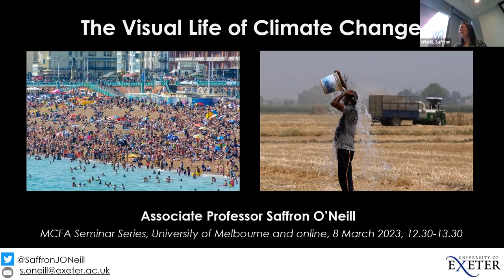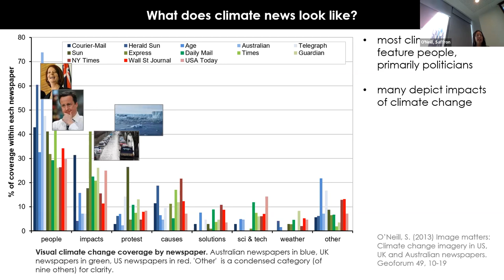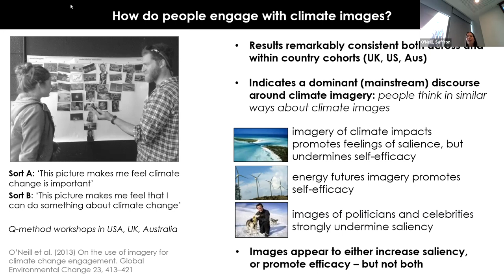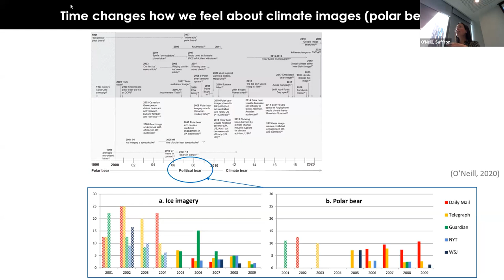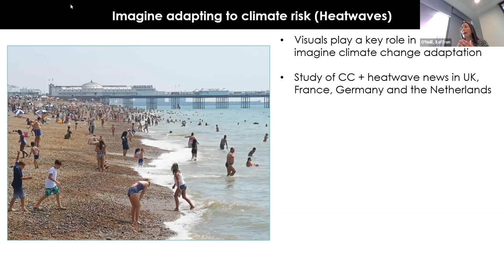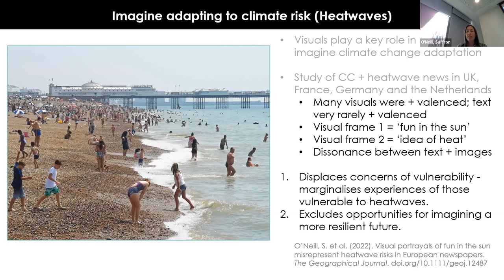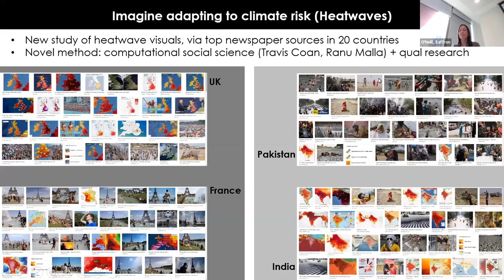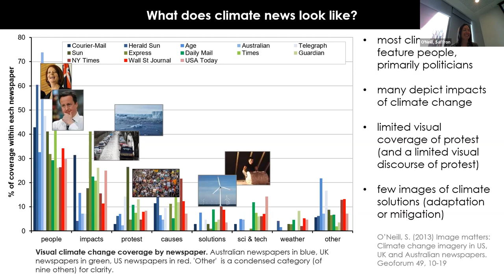MCFA Seminar Series: The visual life of climate change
Images are everywhere. They play a key role in the media; they are vivid and emotive tools drawing us in to a topic, helping us to remember information to connect different issues together.

So, too, for climate change: images play a central role in how we engage with the issue. They influence our emotional responses and even our behaviour, including our voting intentions.

Despite the importance of imagery for shaping how we think and feel about climate change, they are often relegated to the status of background ‘wallpaper’, given little thought by researchers, journalists, policymakers and others. This is a problem as it can lead to images that stigmatise particular groups of people. It can also lead to images that poorly represent the risks of climate change and, importantly, how we could address those risks.

This talk will summarise Dr O’Neill’s work in this area, from discussing which images are dominant in media narratives about climate change (and which are marginalised), to how this impacts people’s engagement.

Three cases studies of climate imagery (polar bears, climate protest and heatwave imagery) will be used to show the limitations of current visual portrayals of climate change in the media, but also to show how a more diverse visual discourse can help us re-envision how we might act, adapt and flourish in a climate-changed future.

Saffron O’Neill is Associate Professor in Geography at the University of Exeter, UK. Her research explores the social science dimensions of climate variability and change, particularly focusing on communication and public engagement. Saffron’s research specialism is the visual communication of climate change.

She currently holds a Leverhulme Research Fellowship on this topic titled ‘The Visual Life of Climate Change’. Saffron is also Co-Director of the ESRC ACCESS network (Advancing Capacity for Climate and Environment Social Science).

Dr O’Neill is a regular commentator on climate and sustainability issues in the media and has acted as an advisor to national and international stakeholders on environmental risk, public engagement with sustainability and climate communication. Dr O’Neill tweets regularly about climate change communication, media and journalism, visual imagery and on working towards a more inclusive research culture. @SaffronJONeill